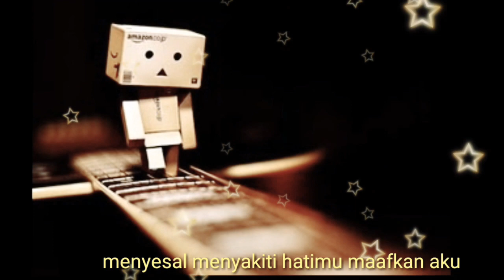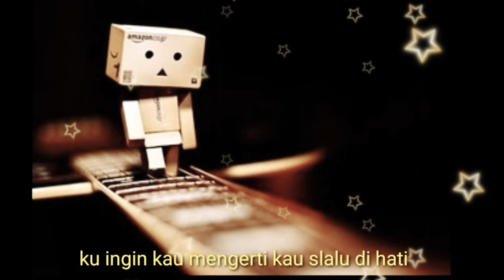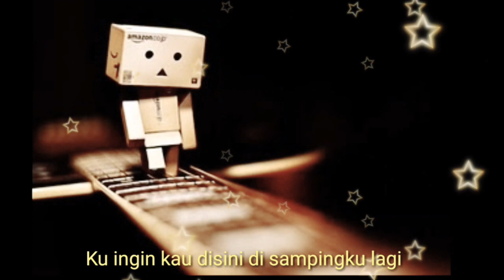SELALU DI HATI-Lagu Viral tergalau-Sedih dan menyentuh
lagu sedih
lagu baru 2019
lagu paling menyentuh
lagu paling di cari
lagu viral 2019
lagu enak didengar
lagu terpopuler
lagu hits
lagu bikin nangis
lagu syahdu
lagu sendu
lagu ciptaan sendiri
lagu ini adalah karya saya
lagu yang lumayan syahdu dan sedih
di buat untuk menghibur hati yang galau
jika kalian suka lagu lagu karya saya
jangan lupa
agar lagu lagu ini makin di kenal
luas